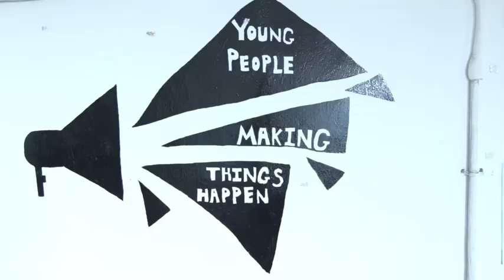PACE Tasters: Professional social research experience with Restless Development, India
Macquarie University PACE social science student Sophie gains practical experience working in India with Restless Development. Macquarie’s International Professional and Community Engagement (PACE) units take students out of the lecture theatre and place them in the heart of community organisations around the world.